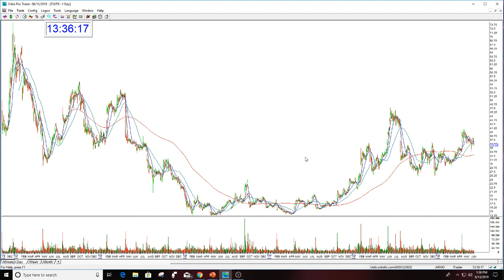TWTR PLAY OF THE DAY THE STOCK SWOOSH 6-13-2019